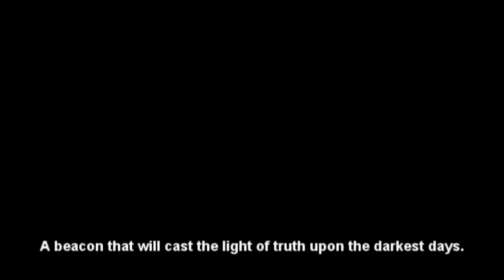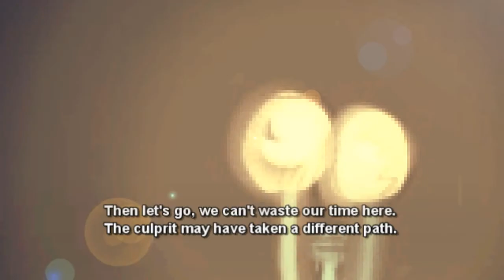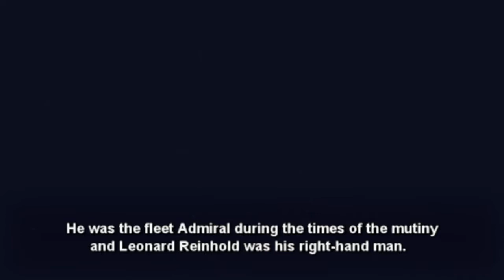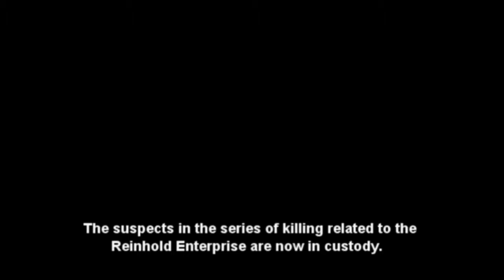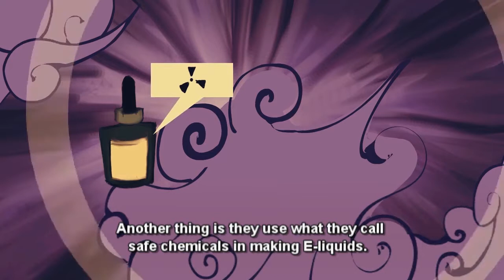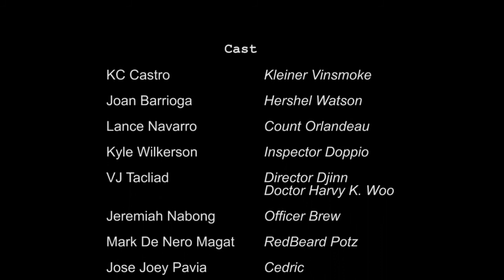Animated E-Cigarette Harmful Effects Film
A 2D film represents the implications of using vaporizers created by:

Bautista, Christian Paulo C.
Caranguian, Aldrin R.
Magat, Mark De Nero T.
Salunga, Mark Kevin M.
Timbol, Arvin Rae S.